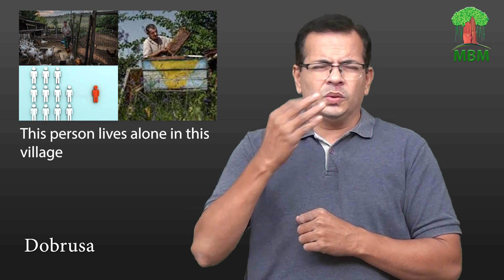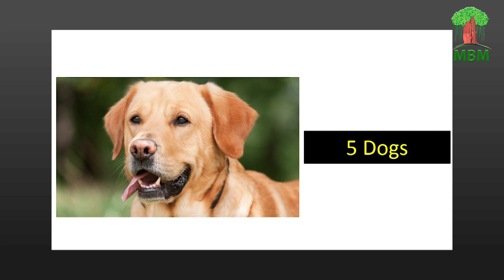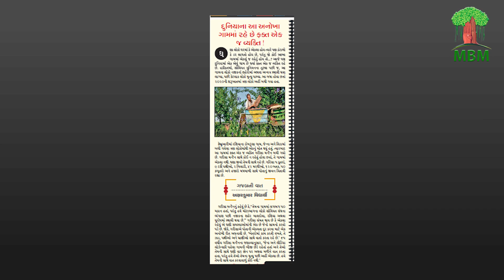This person lives alone in this village